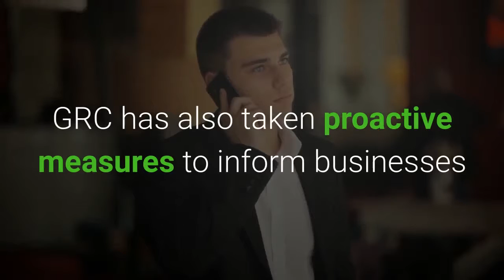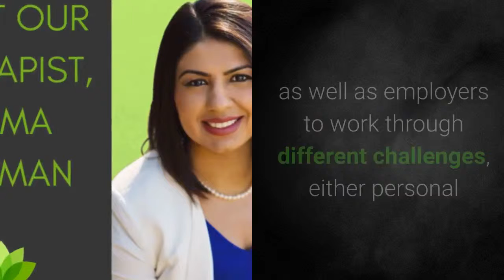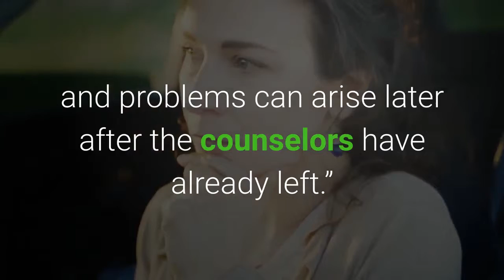Grief Recovery Center Continues Helping Employees Recover From Workplace Trauma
With 2019 halfway over, Grief Recovery Center has increased its efforts in working with more companies seeking on-site counseling services for their employees. Unfortunately, the death of a fellow employee, workplace violence, or traumatic incidents are not all that uncommon these days within a local work environment.

Grief Recovery Center has long recognized and championed the importance of reaching out to companies and sharing with them their options on combating employee grief. Many places have Employee Assisted Programs (EAP), which is an employer-sponsored program, in place with the sole job of getting employees the help needed to deal with personal problems that might adversely impact their job performance, health, and well-being. As more companies have reached out to request Grief Recovery Center’s licensed grief counselors to come in and offer time slots to employees who want or desire someone to speak to, GRC has also taken proactive measures to inform businesses around Texas how they can further address employee grief quickly and get counselors on-site in a timely manner. Supervisors may also refer employees for a session (supervisor referral) based upon poor performance or conduct matters, for there could be underlying factors unbeknownst to the manager that needs to be addressed.

One of the top counselors at GRC, Asma Rehman, states that “Working with companies & organizations to provide counseling to assist both employees as well as employers to work through different challenges, either personal or career-wise, can have a huge impact on productivity within the company. One of the key areas seen with so many EAPs where they fall short is while they have these important initial programs in place for GRC to come out and speak with employees following a tragic workplace event, they do not have a system in place for follow-up. Not all employees are ‘hit’ at the same time with grief, and problems can arise later after the counselors here have already left.”

Grief Recovery Center has been actively supplying companies they have worked with in the past, with a follow-up program to reach those employees who are potentially having delayed responses to traumatic events in the workplace, as well as following up with previous employees they have spoken with in order to see how they are progressing. Studies have shown that by implementing this service, employers can see a variety of favorable results such as lower healthcare cost, improved recruitment and retention efforts, reduction of absenteeism, increased job satisfaction, improved workplace morale, and more

If your business is faced with any tragic event or incident that is deemed necessary to have on-site grief and loss counseling, Grief Recovery Center can supply this service for you as well as a follow-up program to make sure your employees are given the opportunity to talk about it.